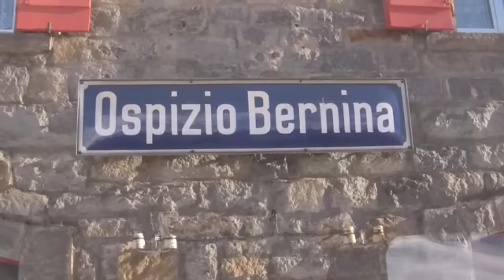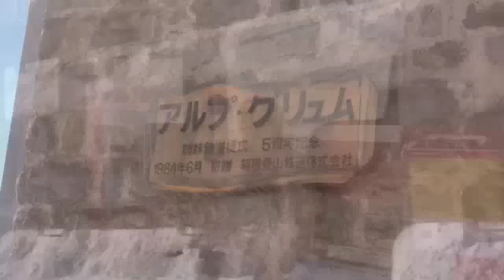Rhätische Bahn: Bernina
Mit der Rhätischen Bahn von St. Moritz (1770 m) über den Bernina Pass (2256 m) bis nach Poschiavo (1014 m).
The salient feature of the Albula/Bernina landscapes is the Rhaetian Railway. The Albula railway was completed in 1903, the Bernina railway in 1910. The Albula railway was recognised as a masterpiece of engineering from the outset. The Bernina railway (St. Moritz  Tirano) immediately became the model for many projects throughout the Alps and the recognised standard for several railways that were built later. Today it holds a unique position worldwide: it is the highest altitude transalpine railway in Europe and one of the steepest adhesion railways in the world.
he surrounding landscape is an essential feature of the exceptional importance of the Albula and Bernina line, emphasising the direct link to the qualitatively unique railway structures as the railway runs through a very varied, rich cultural landscape. The railway engineering structures merge with the exceptional topography in a single spectacular whole. The choice of alignment was motivated by the wish to make the route particularly striking for tourism i.e. to emphasise the attractions of the landscape. The cultural features of past and present thus interact with a natural landscape of an alpine to high alpine character and 1 of spectacular beauty.

On 13th June 2007 the governing body, RhB World Heritage Site, was founded.  This organisations purpose is to coordinate between the institutions involved in the maintenance and development of the nominated property and on July 7th 2008, the railway was incorporated into the UNESCO list of world heritage sites.